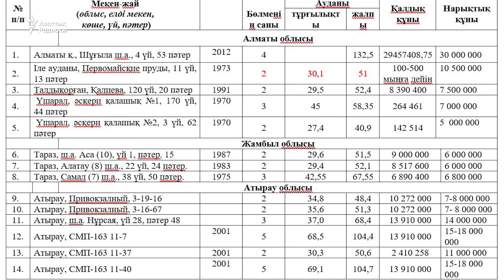Әскери зейнеткерлер баспана өтемақысын сұрайды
Алматыда Қазақстанның әр өңірінен келген жүзден астам әскери зейнеткер президент Қасым-Жомарт Тоқаевтың атына үндеу жолдады. Олар белгілі себеппен әскери қызметін тоқтатып, зейнетке шыққаннан кейін үй-жайсыз қалғанына шағым айтады.